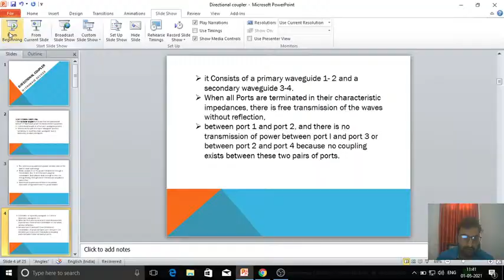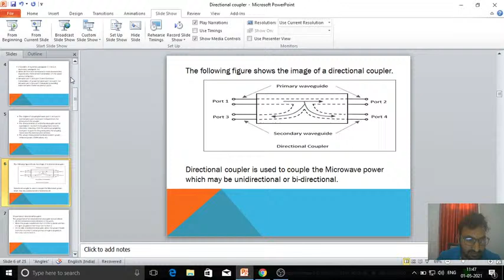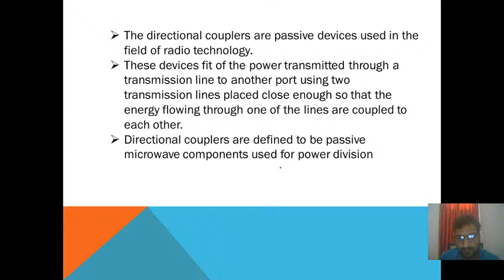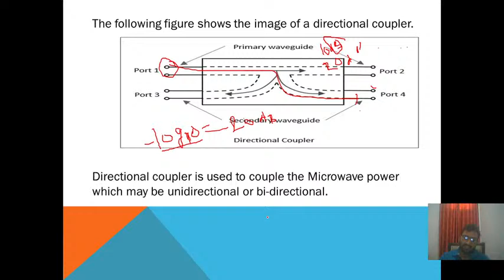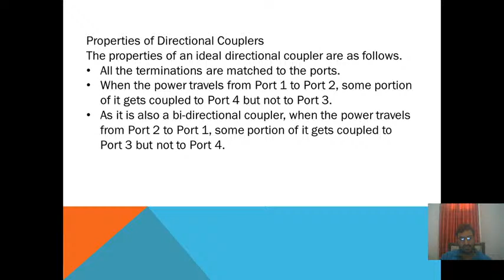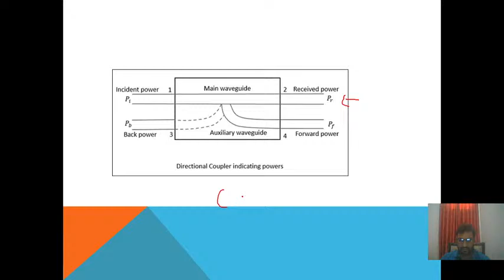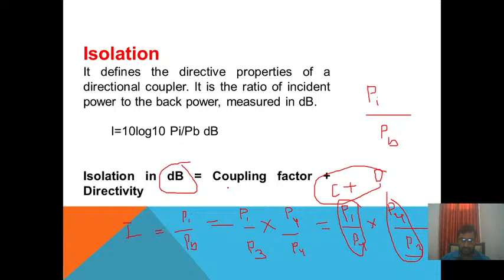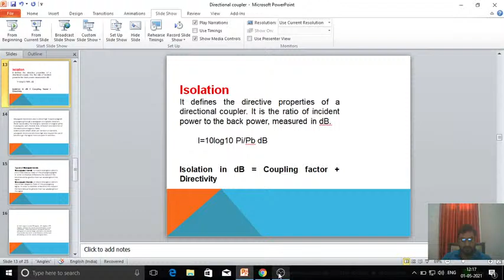Direction Coupler Microwave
Hello Friends,

In This video we discuss about engineering subjects\GATE\IES\ENGINEERING\POLYTECHNIC in hindi..

Previous videos:-